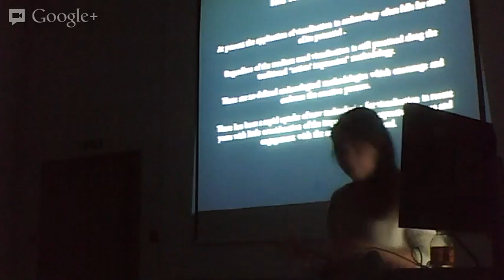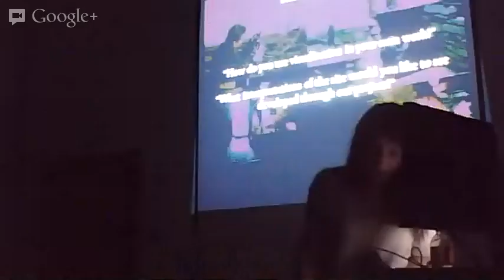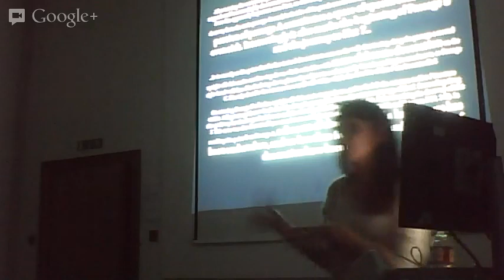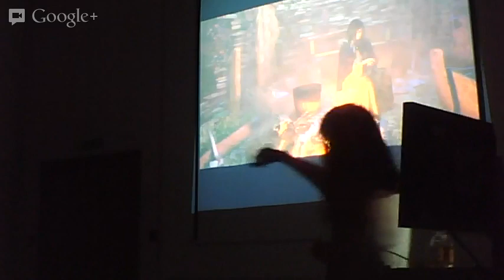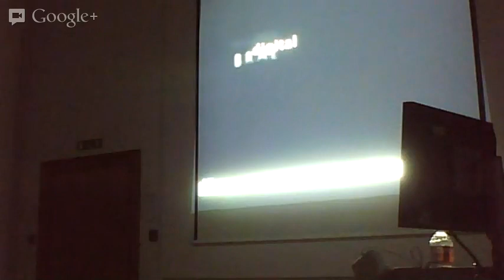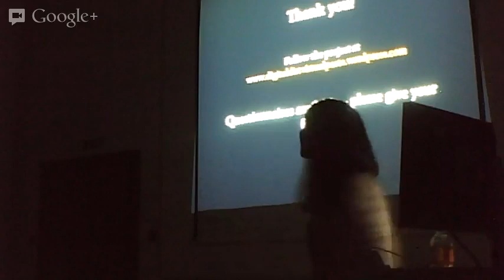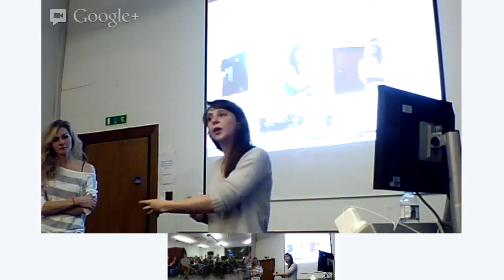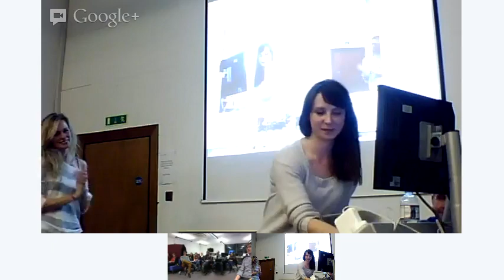Alice Watterson, 29 January 2013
Digital Dwelling at Skara Brae,
Alice Watterson (Glasgow School of Art)
Tuesday, 29 January 2013, 5.15pm

This talk will discuss a collaborative project between three visualisation specialists (Watterson, Watson and Baxter) each with very different methods and mediums of working. An area under-explored in archaeological practice at present is the partnership between traditional approaches to survey and site interpretation and more creative, subjective and experiential approaches. This project demonstrates the value of visualisation as a process of discovery by combining data collection with dwelling in the context of the late Neolithic settlement of Skara Brae in Orkney.

Alice is a PhD researcher at the Glasgow School of Art.  Her research concerns the process by which archaeological visualisations are formulated, from the interrogation of the archaeological record through to the production of images and animations, considering issues surrounding engagement, experience and integrity.